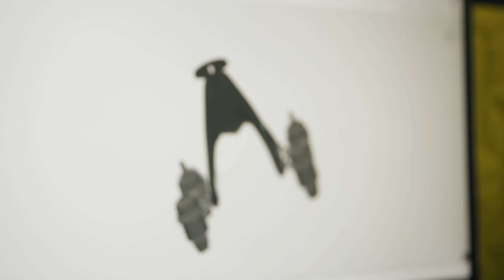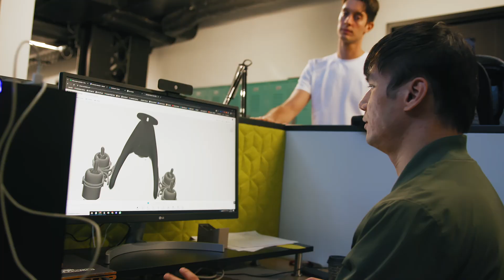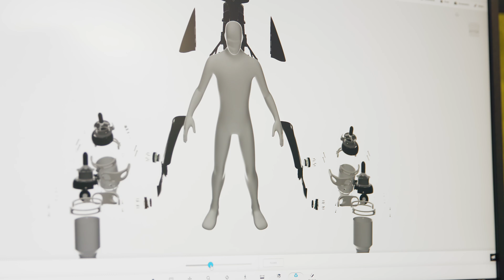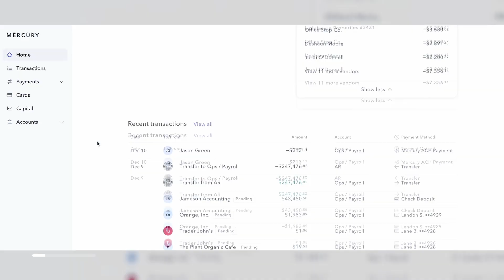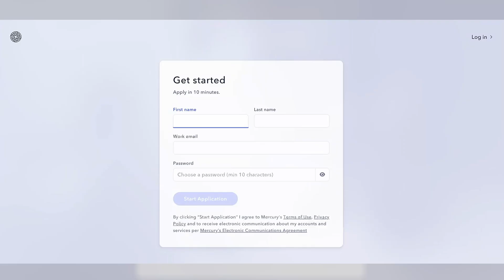They're building Jetpack Joyride in real life | Exovolar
What happens when two strangers connect on LinkedIn? They found a jet suit company together, of course.  Episode 22 of S³ features Exovolar who are building a new modality for human flight.

0:00 - 0:28 They're building what?
0:28 - 1:52 Today's jetpacks
1:53 - 3:36 Exovolar's suit
3:36 - 5:00 2 guys and a jetpack
5:01 - 6:06 Jetpack joyride IRL
6:07 - 7:35 Their inspiration
7:36 - 9:02 My thoughts! 7:36 - 9:02